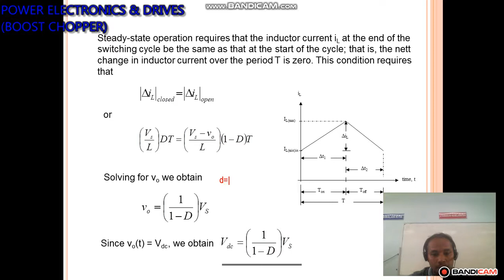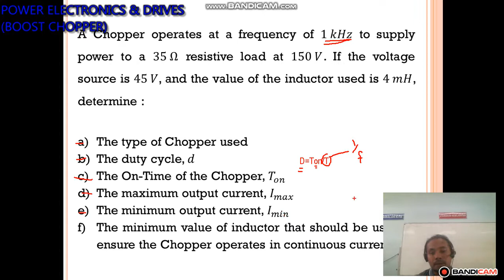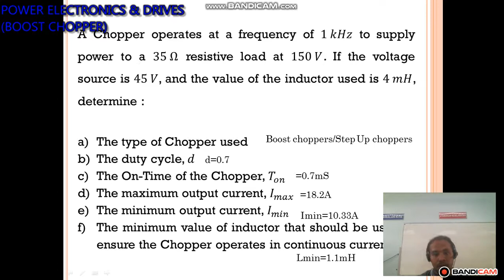BOOST CHOPPER (PART 5)